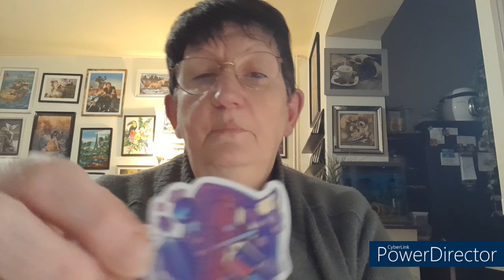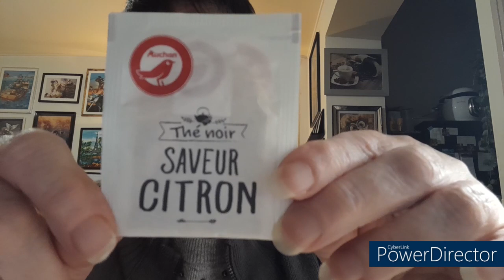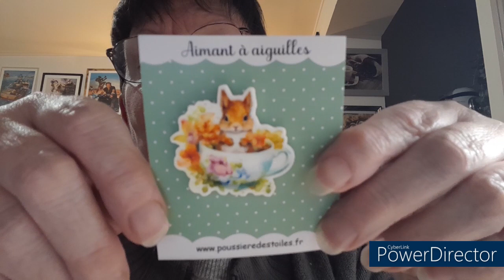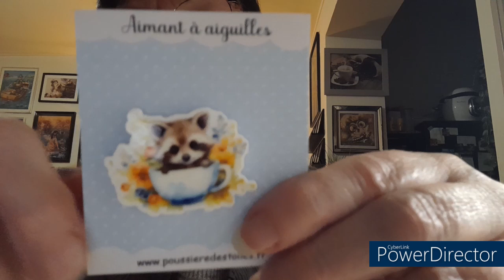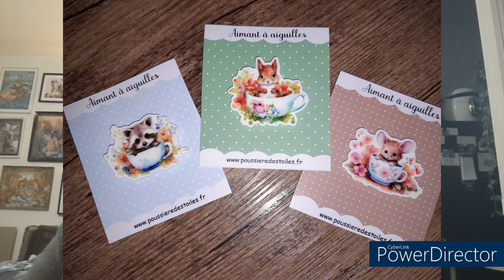BOX Surprise Aimants à aiguille de POUSSIERE DES TOILES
N'hésitez pas à dérouler pour découvrir